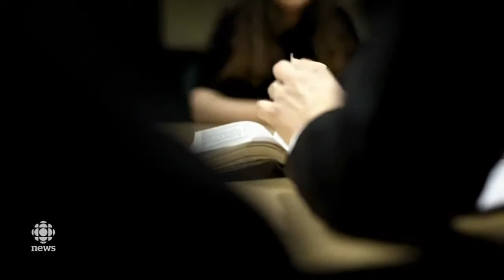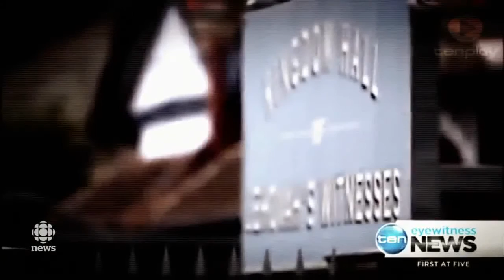JW.Org: Jehovah's Witness Sexually Abuses Young Girl For 5 yrs./Melanie Poirier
Mélanie Poirier was 10 when she started taking piano lessons and it would prove to be an experience that changed her life forever. At that very first lesson, she said, her piano teacher sexually assaulted her. It went on for five years.

"Week after week, at every piano lesson, he would masturbate in front of me. And he would ask me to touch him," Poirier told Radio-Canada's investigative program, Enquête.

Her father, Benoît Poirier, was in the next room waiting for her lesson to be over, completely unaware, she said.

Poirier said she couldn't tell her father, who was a Jehovah's Witness elder, or anyone else what was happening because her piano teacher was also an elder in the congregation that her family belonged to in a Montreal suburb.

"He was well-known, an elder, an example to follow," she said.

The biggest obstacle, however, was the fact she didn't have a second witness to the alleged abuse — a key requirement of the church's internal judicial system.

"If I told anyone, nothing would have happened. I wouldn't be believed. The elders wouldn't have even stopped to listen to me," Poirier said.